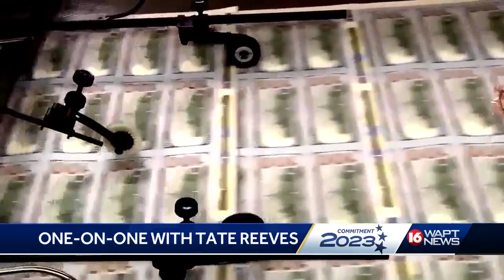C2: One On One With Gov. Reeves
One on one with Tate Reeves